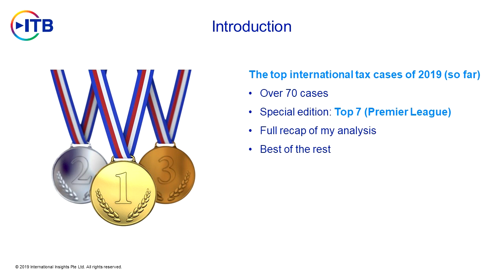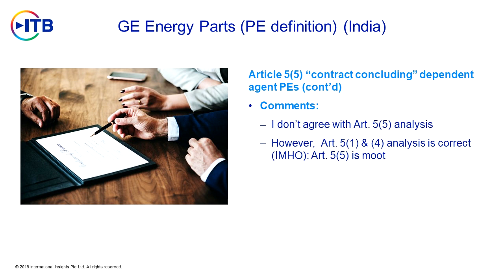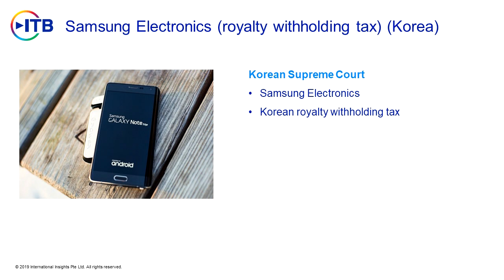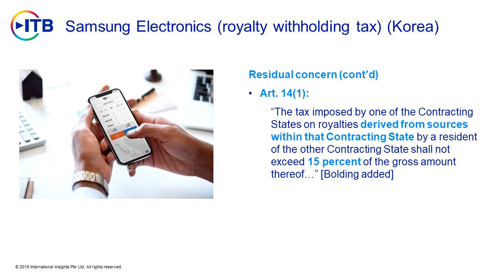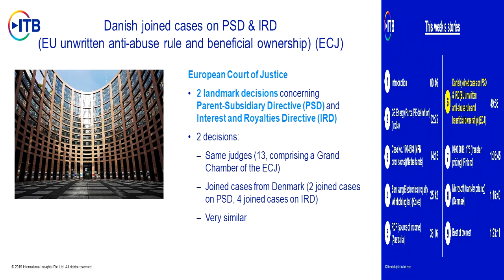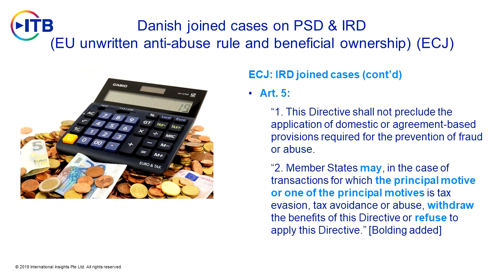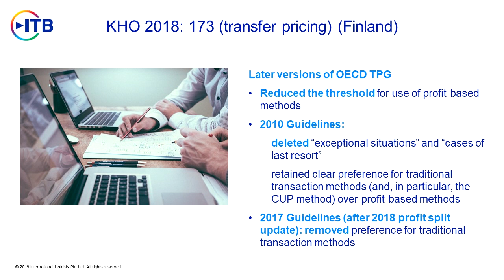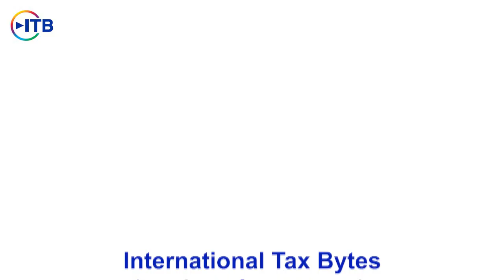Show 33 - 31 May 2019 (International Tax Weekly Update)